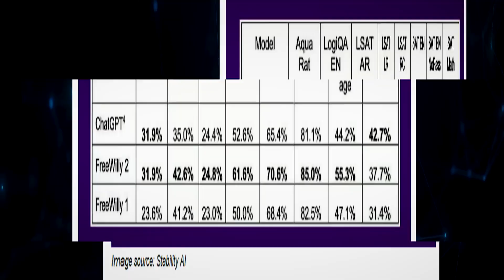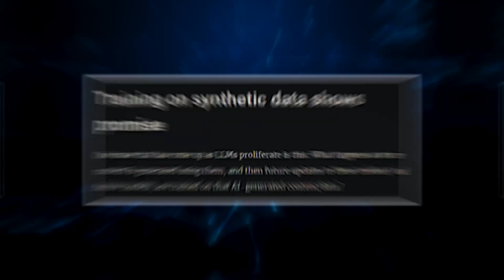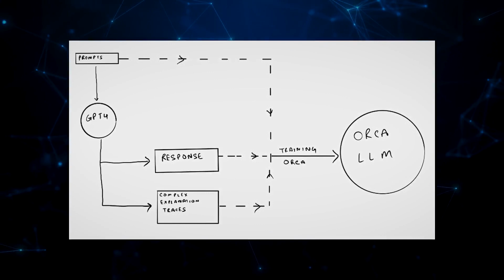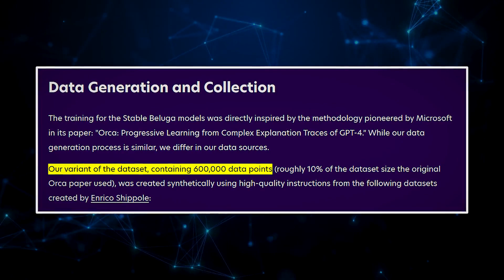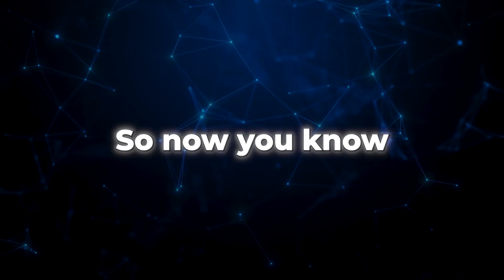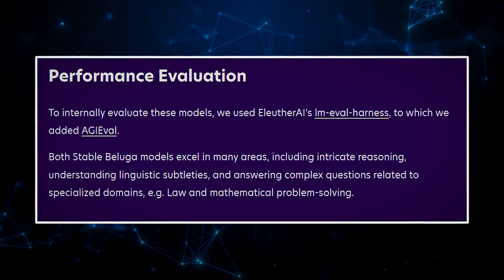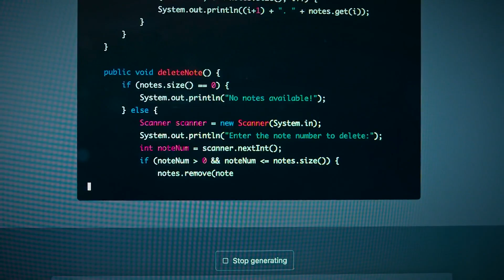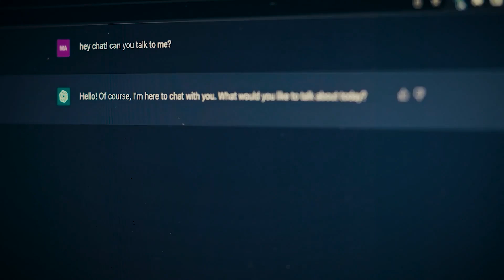Stability AI's New LLMs are INSANE! Meet Stable Beluga 1 & 2 (Free Willy)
UPDATE: Since the production of this video, Free Willy 1 and Free Willy 2 have been renamed to Stable Beluga 1 and Stable Beluga 2 respectively.

Did you ever think that Stability AI could give competition to ChatGPT? Well, believe it or not, but this time, two outstanding LLMs are pushing the boundaries of the tech world and leaving the rivals breathless!

In this video, prepare yourself to meet FreeWilly1 and FreeWilly2, the dynamic duo that's here to blow your mind with their incredible capabilities! We'll dive into the cutting-edge features of these LLMs, witness their jaw-dropping performance, and learn how they're setting new standards in the world of open-source AI.